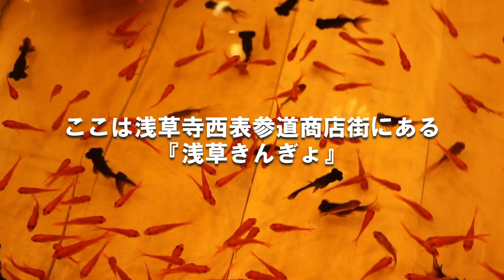【人生初】在日12年目にして初めて『金魚すくい』をやってみた！東京「浅草」を袴でお散歩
更新が遅くなってしまってごめんなさい！
「袴」動画の続き、金魚すくいの一部始終です♪

在日12年目 ロシア人 アリャ のチャンネル
「Alya's ch【 アリャズ 】」

在日11年目だけれど、体験してこなかった日本の文化がたくさんあることに気が付きました。このチャンネルは、唯一無二の日本の魅力を肌で感じ、それを皆さんと共有するチャンネルです。

■「Alya's ch【 アリャズ 】」からのオススメ動画